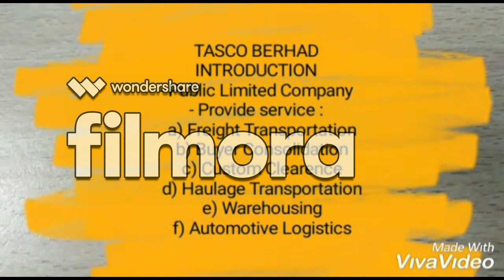CONTRIBUTION OF FREIGHT TRANSPORTATION AND LOGISTIC INDUSTRY IN MARITIME INDUSTRY IN MALAYSIA (K2)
NUR IZZATUL SYAIRAH BINTI BONIAMIN (S52322)
SHAHRA SAFARA BINTI MUDAWI (S52102)
AMIRA BINTI AMIRUDDIN (S50638)
MUHAMMAD FITRI BIN ESAM  (S51278)
AUNI SAHIRA BT AHMAD ROSTAM (S52553)
NIK NURULL AIN BT HASAN PAHAMI (S52095)